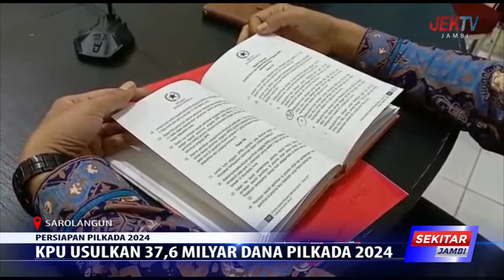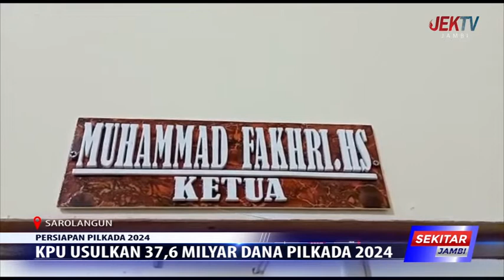KPU USULKAN 37,6 MILYAR DANA PILKADA 2024